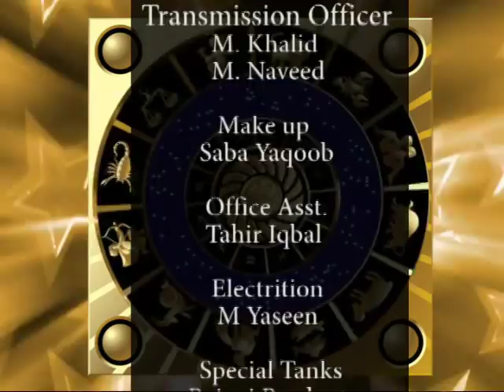Aruj TV Sitaray Aur Shakhsiat 23-04-012 Movie_02_(BRAK 3).mkv